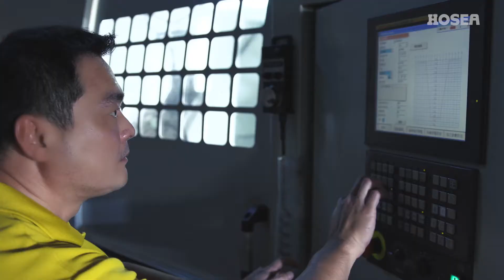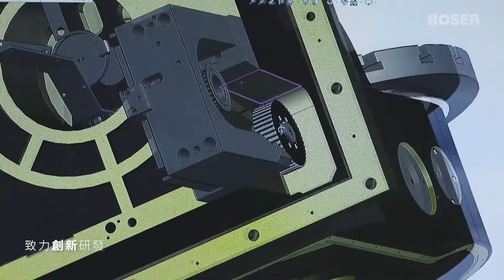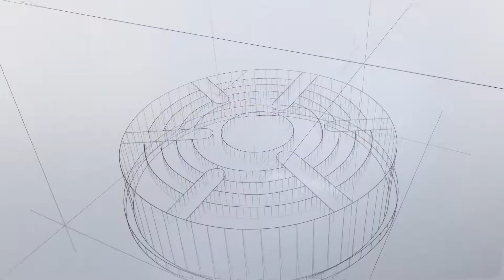CNC油壓分度盤.CNC氣壓分度盤.CNC齒式分度盤.CNC五軸分度盤.傾斜式分度盤.直結式高速旋轉分度盤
和昕精密長期專於制造高精度CNC五軸分度盤符合最嚴苛標准的歐洲市場，產品在歐洲受到廣泛使用與愛戴，深受各知名工具機制造廠肯定。
2015年3月成立新品牌「   」專注於高階品牌經營，未來仍持續與歐洲合作淬煉以及透過參與台灣工具機 M-team 聯盟，提供優質產品，協助國內、外客戶，共創高科技機械的新世代
為符合與歐洲市場高階機床外觀顏色搭配性佳，推出充滿科技設計感的新樣貌以達到完美結合，並於全球銷售市場中皆以此新樣貌展示與銷售。
感謝您選擇和昕！
現在就上網註冊您的和昕產品，立即享有產品保固延長優惠以及重要的產品資訊通知服務，如產品更新、安全建議、新品介紹等資訊。